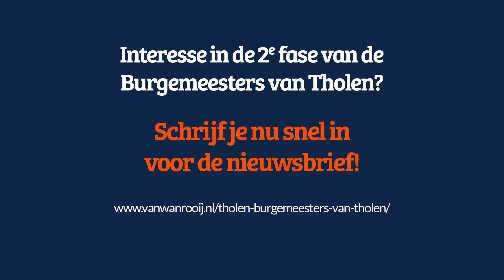Nieuwbouwproject Burgemeesters van Tholen fase 2 komt eraan!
Burgemeesters van Tholen fase 1 uitverkocht; fase 2 komt eraan

Alle woningen in fase 1 zijn inmiddels verkocht. Naar verwachting zal de verkoop van fase 2 in juli 2021 van start gaan. Fase 2 bestaat uit een gevarieerd aanbod van 31 woningen: 6 tussen- en 4 hoekwoningen, 12 tweekappers, 3 vrijstaande woningen en 6 levensloopbestendige tweekappers. Voor ieder wat wils dus!

Er wordt voortgeborduurd op de geliefde architectuur van fase 1. Dezelfde stijl komt dus ook in deze vervolgfase terug. Bovendien bieden de woningen tal van opties en uitbreidingsmogelijkheden om er helemaal jouw thuis van te maken! Bekijk de video impressie van de oplevering van de eerste woningen om een beeld te krijgen van de architectuur in deze mooie wijk!

Volg het project en blijf op de hoogte van nieuws en ontwikkelingen.